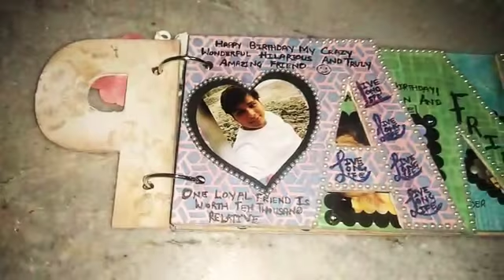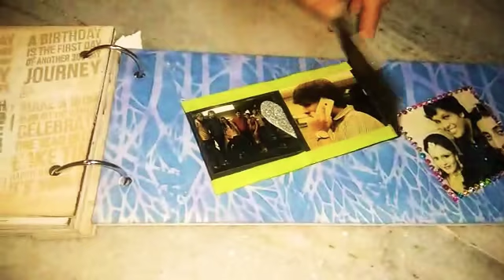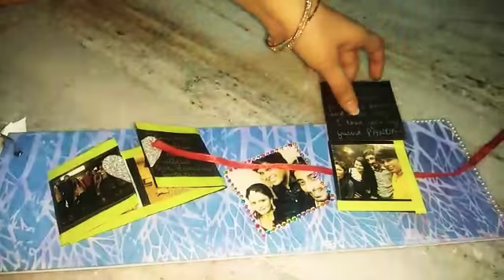Panda name wooden scrapbook